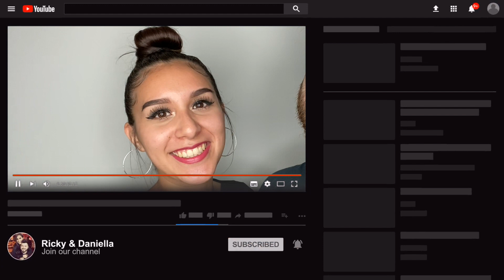WHAT THE LIFT AND CARRY CHALLENGE REALLY IS.... **SHOOK**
Watch us find out What The Lift And Carry Challenge Really Is.. we were shook!!! 👀

               🔥DOWNLOAD MY ALBUM "SOMETHING NEW" OUT NOW

🛎 MAKE SURE TO GIVE THIS VIDEO A THUMBS UP FOR MORE LIKE IT 👍

                           FACEBOOK 💻: RICKY & DANIELLA

INSTA📸: RICKYGARCIAJR                         INSTA📸: DANIELLA_DK